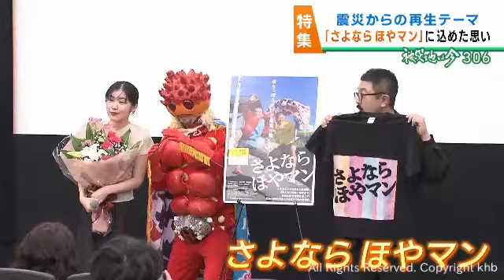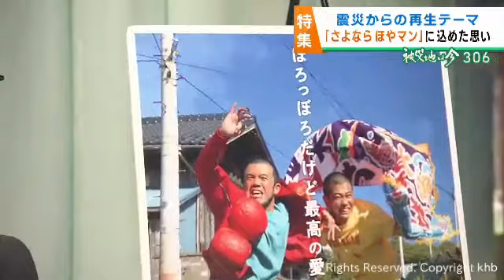「家族の再生」「震災からの再生」 宮城・石巻市の網地島を舞台にした映画「さよならほやマン」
宮城県石巻市の離島、網地島を舞台に震災から立ち直る兄弟を描いた映画が１０月に公開されます。監督は石巻市出身の男性です。